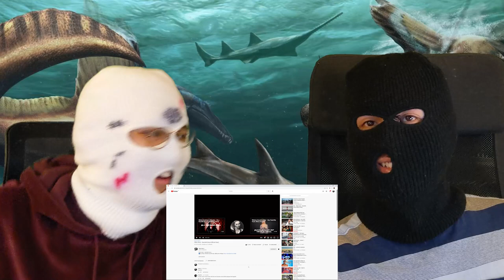[STARK] Shirin David - Bramfeld Storys | ÄHRLICHE REAKTION